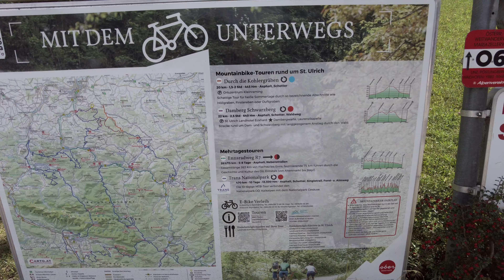Österreich Wandern | Damberg-Braschenberg Rundwanderweg in St.Ulrich / Steyr-Land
Österreich wandern :
Heute geht es am Rundwanderweg um den Damberg - Braschenberg.
Zum Schluß wandern wir noch retour zum Parkplatz und blicken bei Anfang der Dämmerung auf die hell erleuchtete Laurenzikapelle.

Diese Tour findest du auch auf Komoot

Kamera 1: Panasonic S5

Kamera 2: DJI Pocket 2 Creator Combo

Kamera 3: DJI Osmo Action 3 Adventure Combo

Audio Funkstrecke: Lavalier Funkmikrofon G1(A2)

Bei diesen Links handelt es sich um Amazon Partner Links.
Wenn du über diesen Link etwas bestellst, kannst du mich
bei den Videos unterstützen und dir kostet es keinen Cent mehr.
Info: Es spielt auch keine Rolle was du kaufst, das muss nicht das Equipment sein was hier verlinkt wurde, solange du über den Link auf Amazon gehst.

Danke